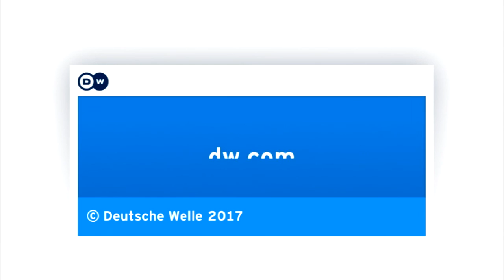Israel y Manning: últimas medidas controvertidas de Obama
Barack Obama conmutó la pena de la exsoldado Chelsea Manning. Por otro lado, el Consejo de Seguridad de la ONU declaró ilegal los asentamientos de Israel en territorios palestinos, con la abstención de Estados Unidos. Analizamos estas últimas medidas que han causado revuelo nacional e internacionalmente. Conectamos con José Díaz Briseño.